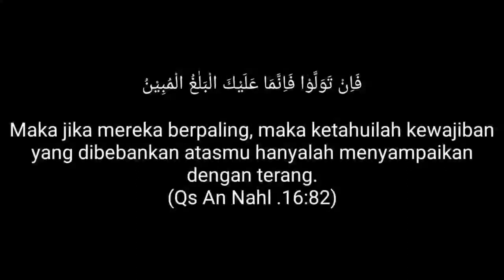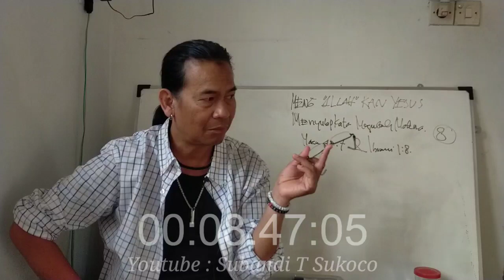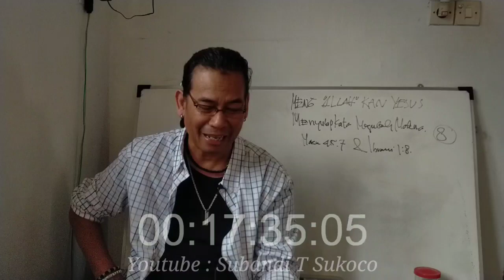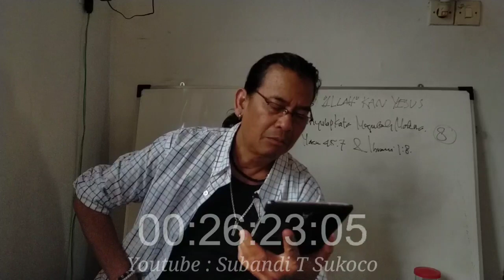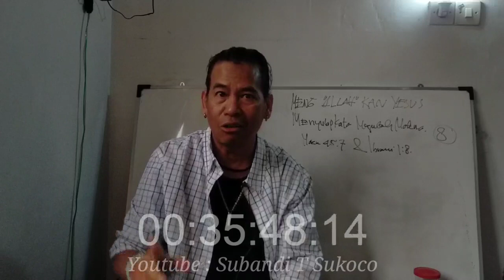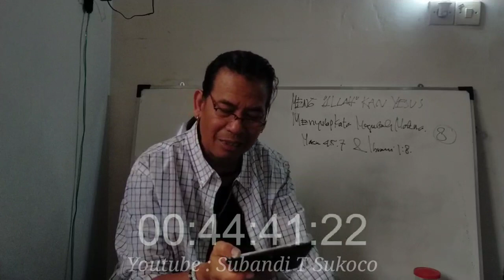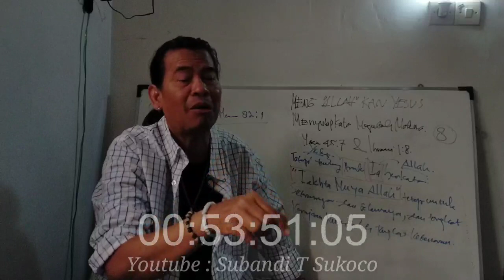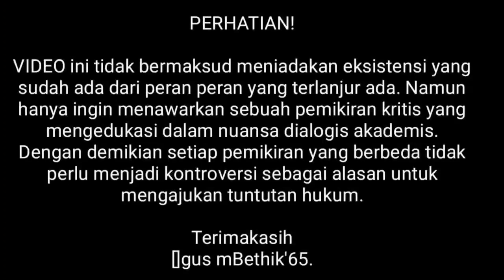MENG"ALLAH"KAN YESUS Menyulap Kata Mengubah Makna (Seri 8)